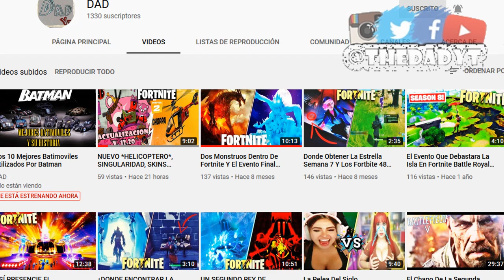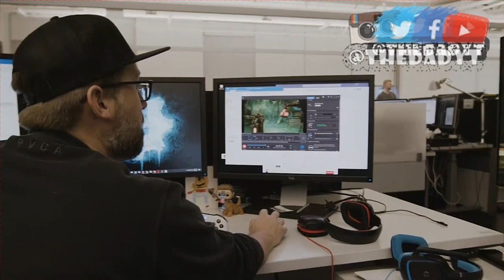Gears 5 Operación 3 Personajes Confirmados, Skin Filtrados, DLC Filtrado, Nuevo Modo De Juego y Más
Aquí les dejo todo lo que se ha filtrado y confirmado de la operación 3 de gears 5, junto con unos dlc filtrados, skins, modos de juego y el teaser de la operación 3 que nos muestras muchas cosas, espero apoyen el video y lo compartan.

Mi Perfil De Xbox: TheDadYT